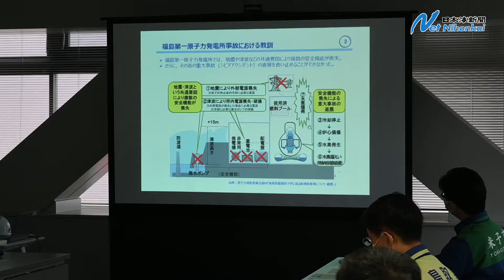鳥取県知事ら島根原発２号機視察 安全協定改定求める 日本海新聞